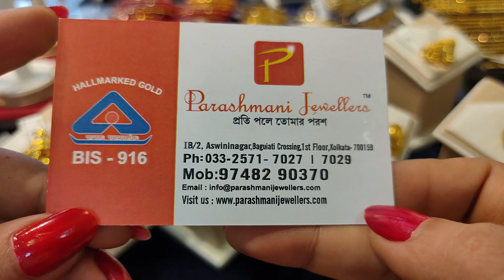10 gram থেকে kanbala mantasa ring sakha pola under 1lakh gold design with price#parashmanijewellers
10 gram থেকে sakha/pola/mantasa/ring/noa/chain/kanbala/earrings/moffchain/bridal collection under 1lakh gold design with price#parashmanijewellers

Parashmani Jewellers
IB/2 , Ashwini Nagar , Baguiati Crossing
1st Floor, Kol - 159

**প্রতি কেনাকাটায় থাকছে নিশ্চিত ও আকর্ষণীয় ডিসকাউন্ট*